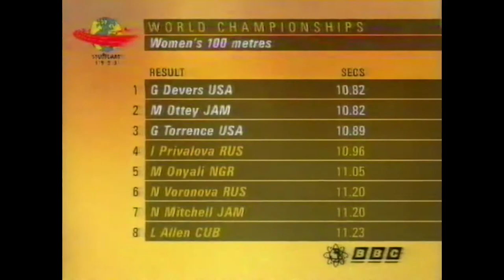4400 World Track & Field Punditry Dave Moorcroft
1993 World Stuttgart Punditry Dave Moorcroft